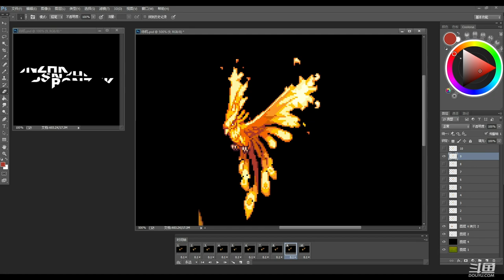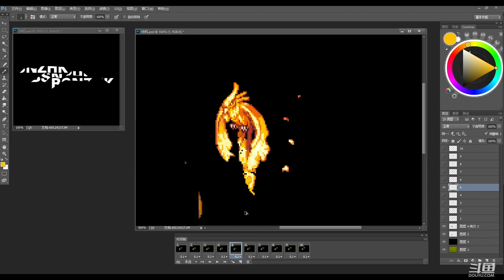Phoenix painting production process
Every time the redemption code is solved, the puzzle is solved in 5 minutes, and there is no sense of accomplishment at all